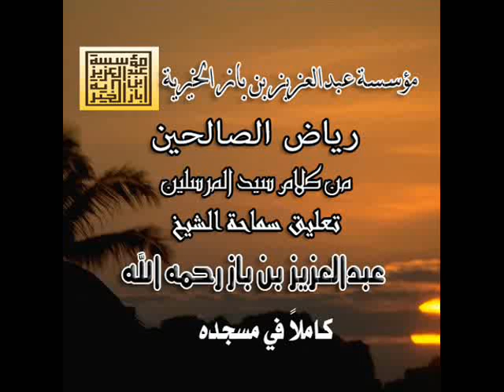121/251رياض الصالحين تعليق الشيخ عبدالعزيز بن باز رحمه الله